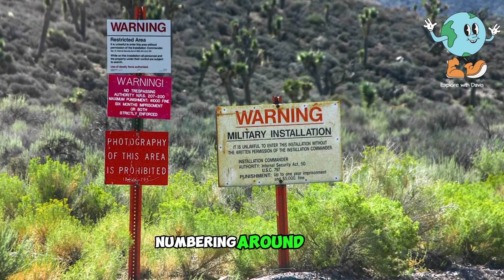"Snake Island: The Deadliest Island on Earth"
"In this video, you will explore Snake Island, one of the most terrifying and dangerous places on Earth. You will learn about the fascinating story behind this island and discover why the snakes inhabiting it are among the deadliest creatures in the world. We will also delve into the environmental challenges the island faces and the effects on local plant and animal life.